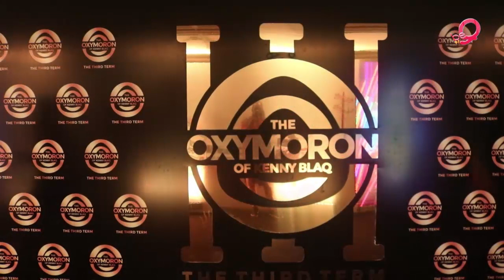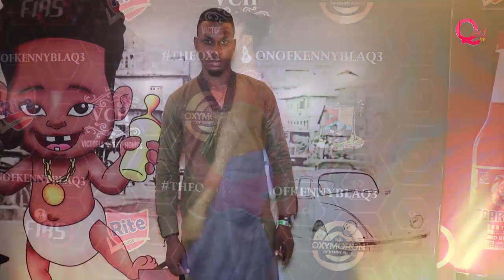Best dressed male and female at The Oxymoron of Kenny Blaq 2019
QedTV presents red carpet fashion from The Oxymoron of Kenny Blaq 2019 held at Eko Hotel and Suites, Lagos on Sunday, July 28, 2019Q.